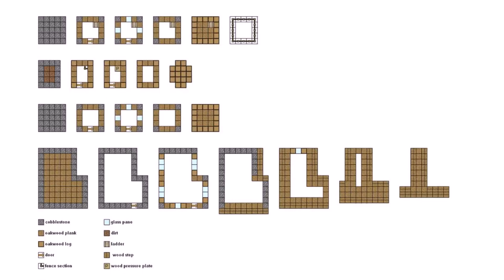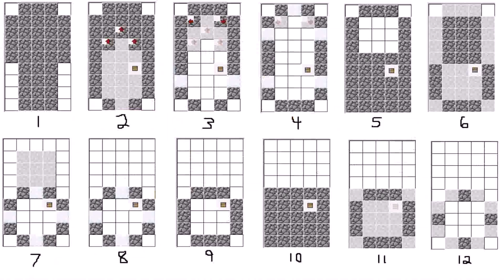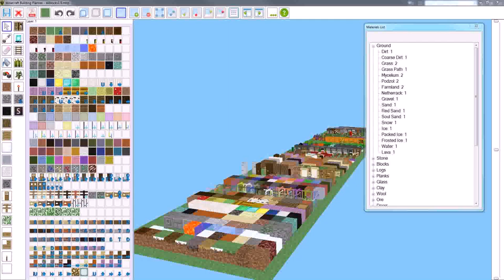House Floor Plan Minecraft - Gif Maker DaddyGif.com (see description)